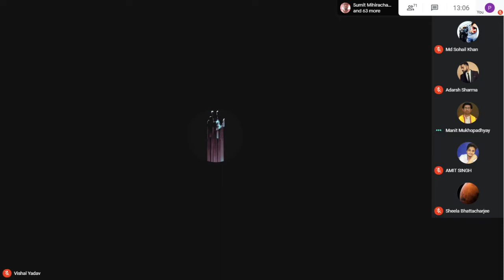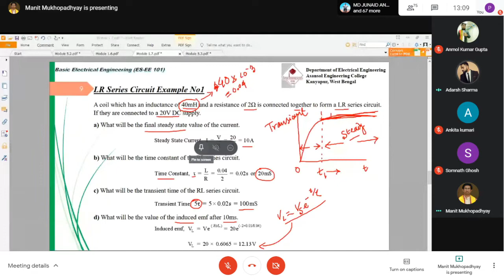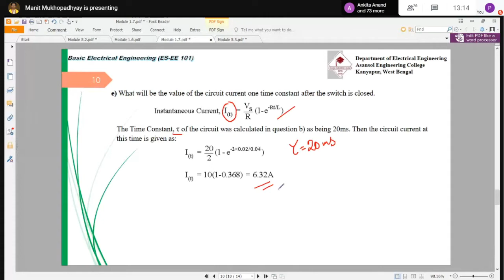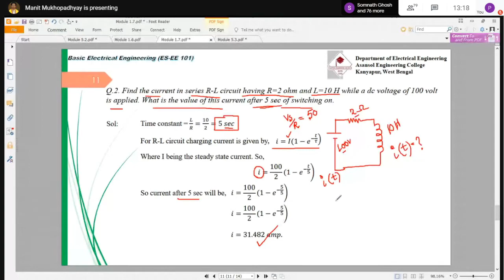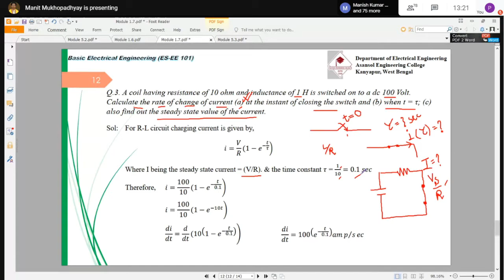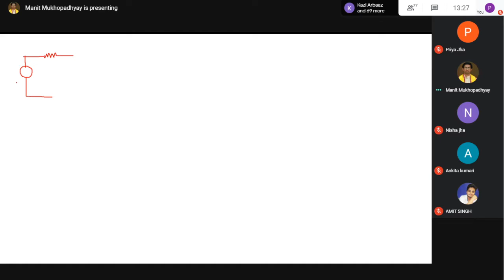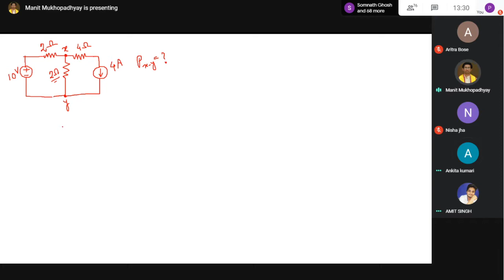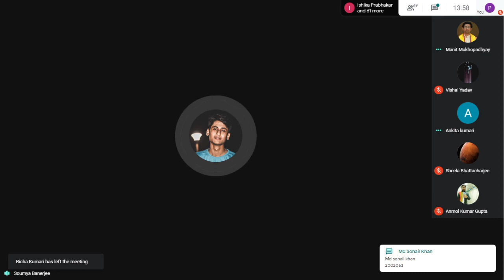Basic Electrical Engineering Theory : EE-101 17/12/2020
Class time: 1pm to 1.50pm
Day: Thursday
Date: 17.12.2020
Platform : Google Meet